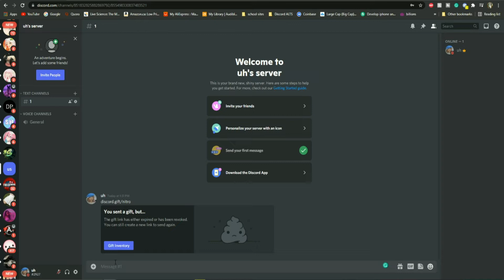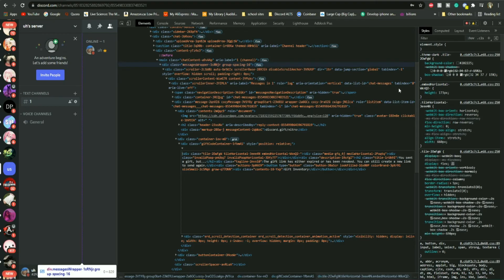How to Inspect element discord nitro image (tutorial)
I have been gettings questions on how to inspect element discord nitro so, here you go!